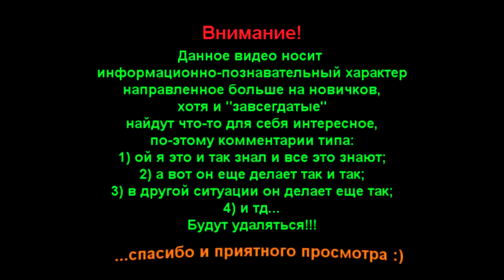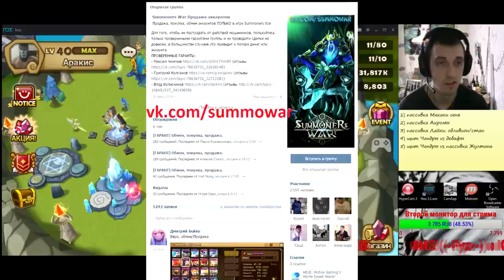Summoners war: Фишки и Механика игры - 4 выпуск ✔ (мини-гайд)